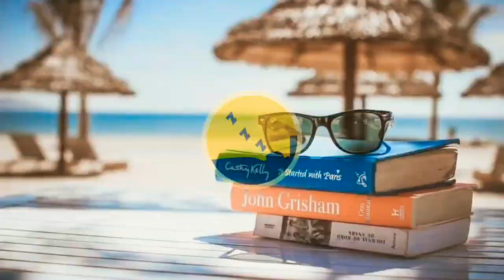Relaxing Music: rain sounds, peaceful music, meditation music, healing music, sleep music, zen, spa.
Today's video is about relaxing music; rain sounds, peaceful music, meditation music, healing music, sleep music, and soothing music with background video of rain on the pavement. This music and sounds are best suited for meditation, relaxation, focusing, calming, yoga, sleeping and stress relief. Wishing you better sleep and peaceful meditation.